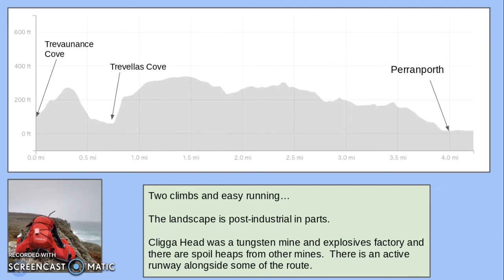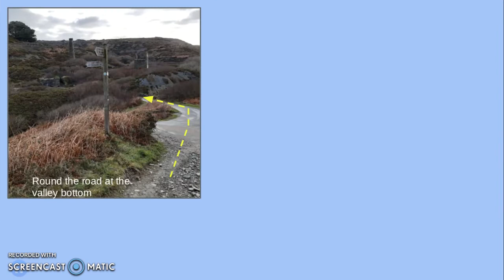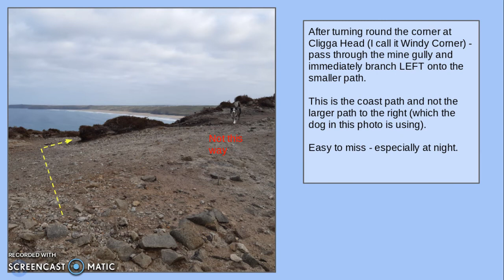St Agnes (Trevaunance Cove) to Perranporth, Cornwall Coast Path, Running Guide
Simple photo guide to this route on the coast path.  Part of a series.